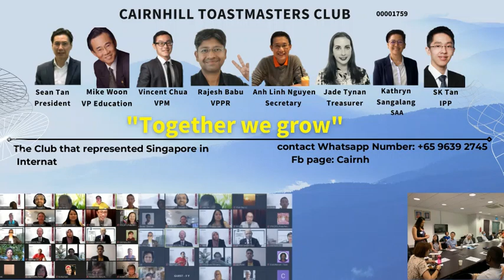1 A2 United 1